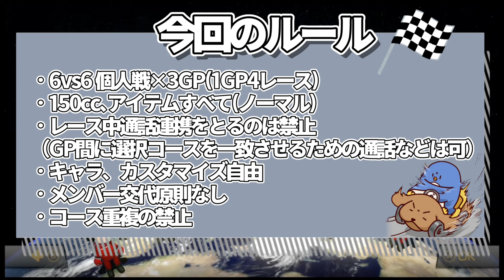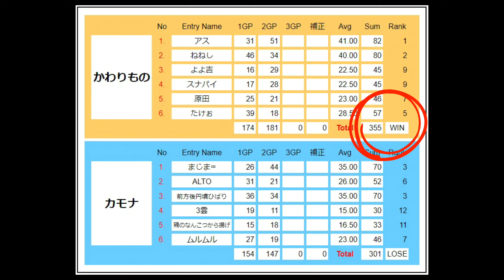【マリオカート】2GP 仲良く柵にぶつかる人達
【参加者】

「マリオカート8TeamCup和」
Aチーム
アス　ねねし　よよ吉　スナパイ　原田　たけぉ

Bチーム
まじま∞　ALTO　前方後円墳ひばり　3雲　とりなん　ムルムル

Twitter　ハッシュタグ